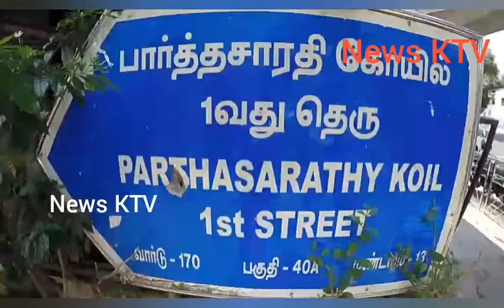சென்னை பகுதி குடிசை வாசிகளுக்கு திமுக உதவி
சென்னையில் கொரொனோ ஊரடங்கினால் ஏழை, எளிய குடிசை வாசிகள், அன்றாட தொழில் செய்பவர்கள் மிகவும் சிரமத்திற்கு உள்ளாகியுள்ளனர்.

 இதனை கருத்தில் கொண்டு திமுக தலைவர் மு க ஸ்டாலின் ஆலோசனைப்படி சைதாப்பேட்டை சட்டமன்ற உறுப்பினரும், மாவட்ட செயலாளருமான மா.சுப்பிரமணியன் தனது கட்சியினருடன் பல்வேறு இடங்களில் அரிசி மற்றும் மளிகை சாமான்களை வீட்டுக்கு வீடு சென்று வழங்கிவருகிறார்.

 அதன்படி இன்று கே.கே. நகர் அம்பேத்கர் காலனி குடியிருப்பு பகுதியில் மிகவும் பின்தங்கிய மக்களுக்கு மாவட்ட இளைஞரணி அமைப்பாளர் ஏ.எம்.வி. பிரபாகர் ராஜா ஏற்பாட்டில் மாவட்ட செயலாளர் மா.சுப்பிரமணியன் குடிசை வாசிகளுக்கு அரிசி ,மளிகை சாமான்கள் மற்றும் பல்வேறு உதவிகளை வழங்கினார்.